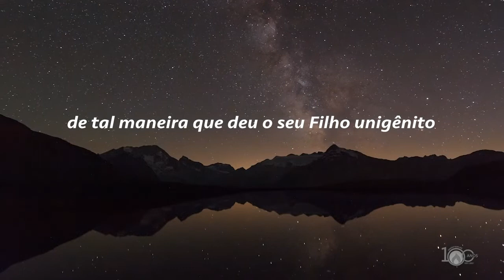Convite: Culto O Retorno - Dia 24 de Novembro às 18h30